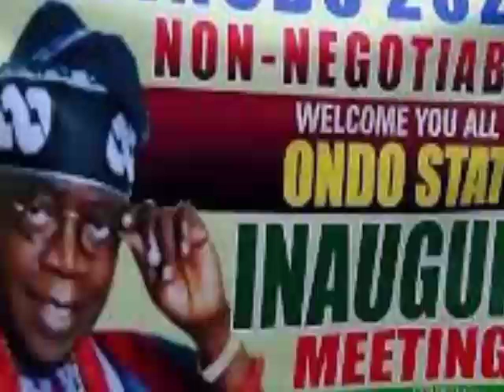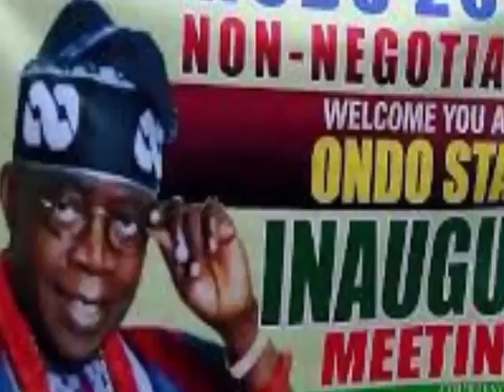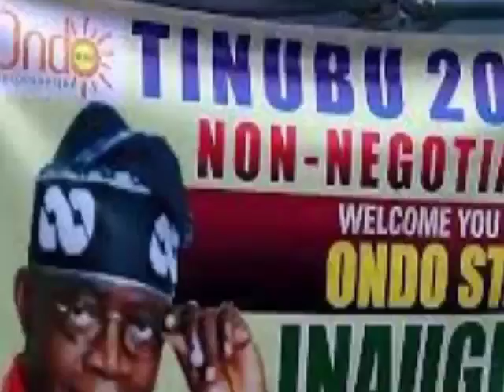Ten$i0n Ahead Of Presidency 2023, As Alleged Moves By Tinubu To Succeed Buhari Comes Again$t His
Ten$i0n Ahead Of Presidency 2023, As Alleged Moves By Tinubu To Succeed Buhari Comes Again$t His Protégée